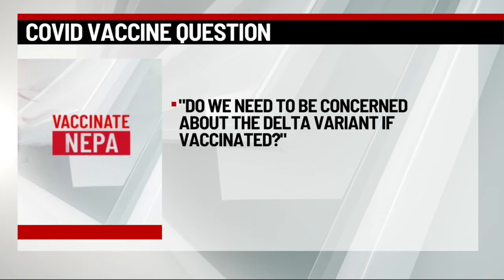Vaccinate NEPA | Eyewitness News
(WBRE 28/WYOU 22 EYEWITNESS NEWS) —  Geisinger Chief Medical Officer for Cervical Serves Doctor Alfred Casale says the vaccines available seem to be very effective against the delta variant.